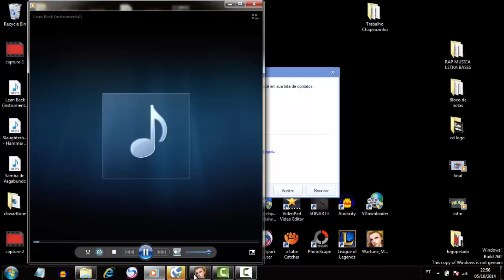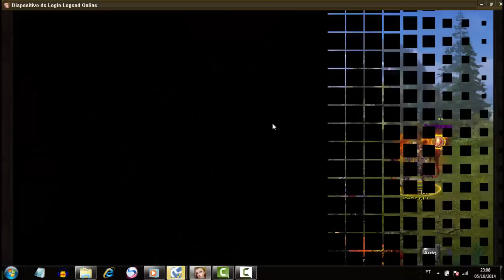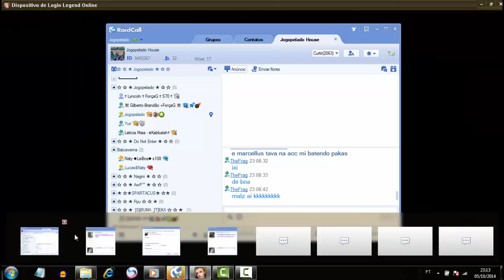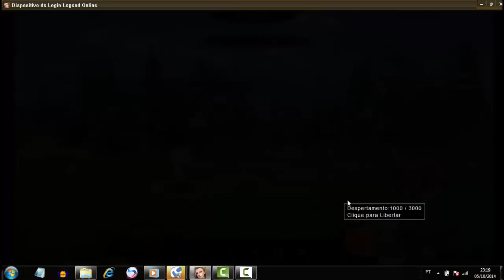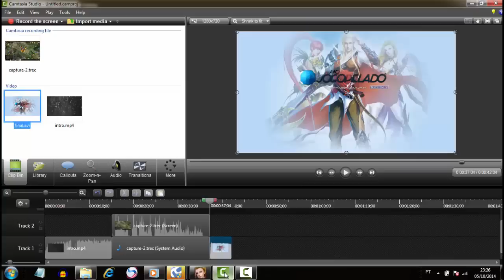Campo de Batalha - Marcellus - Jogopelado - Legend Online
Campo de Batalha que da continuidade a serie do cb rimando !